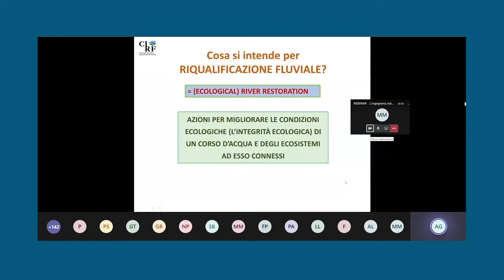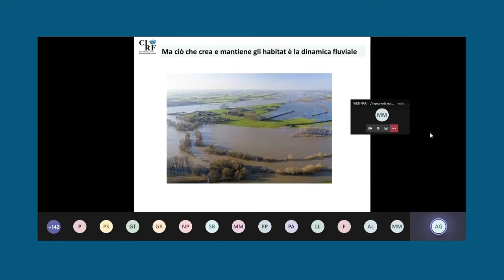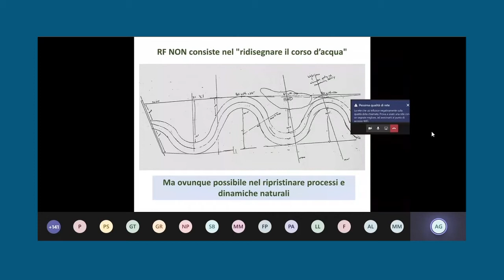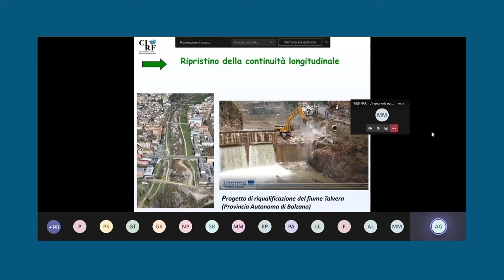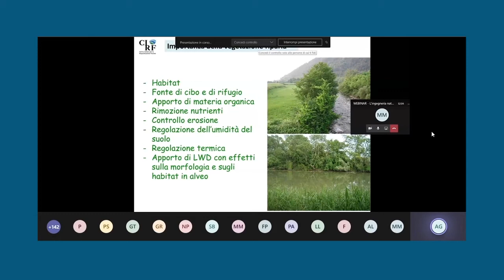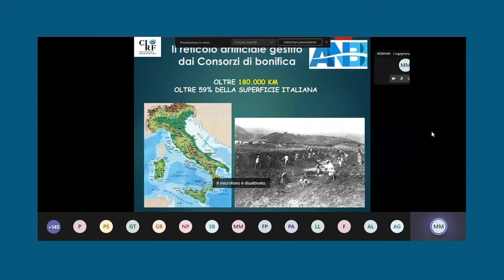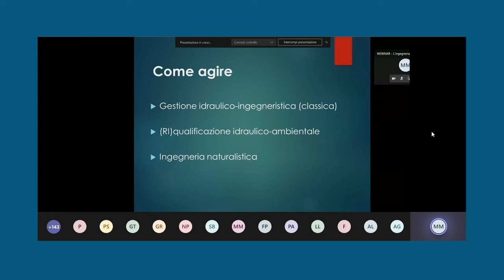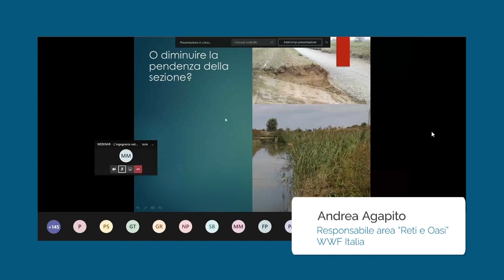Dinamica morfologica e vegetazione nella riqualificazione fluviale - Goltara - Monaci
VIDEO 2
Intervento di Andrea Goltara (Direttore CIRF) e Marco Monaci (Direttivo CIRF) - Dinamica morfologica e vegetazione nella riqualificazione fluviale: dalla stabilizzazione allo spazio di mobilità.

Scopo del seminario è promuovere un confronto tra approcci e tecniche della riqualificazione fluviale e dell’ingegneria naturalistica, identificando obiettivi gestionali e contesti in cui RF e IN possono essere sinergiche, ovvero in cui l’IN può essere uno strumento per il miglioramento dello stato ecologico dei corsi d’acqua.

Una particolare attenzione verrà dedicata a tecniche applicabili anche ai canali di bonifica, in virtù del ruolo sempre più importante che il reticolo idrografico artificiale sta assumendo per la riqualificazione del paesaggio agrario e la fornitura di Servizi Ecosistemici.

Si tratteranno brevemente i principi di base dei due approcci, facendo il punto su cosa si possa definire RF e IN, anche alla luce della normativa di settore, e si discuterà, sulla base di casi studio, delle situazioni più favorevoli e delle tecniche più adatte a realizzare interventi di RF tramite l’IN.

Il progetto ha tra i suoi obiettivi l’incremento del valore naturalistico e della connettività delle aree agricole, anche attraverso la realizzazione di infrastrutture verdi e altri interventi di miglioramento ambientale, alcuni dei quali prevedono l’applicazione di tecniche di ingegneria naturalistica per migliorare lo stato ecologico del reticolo idrografico.